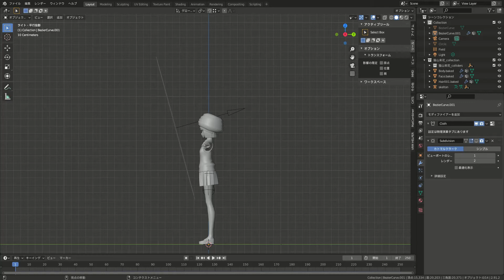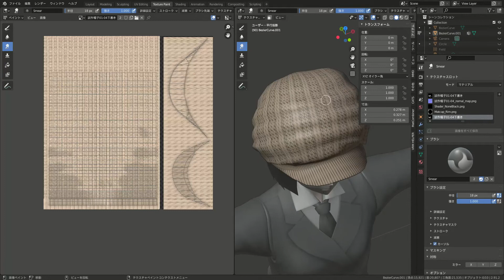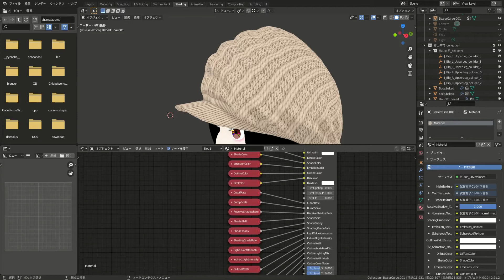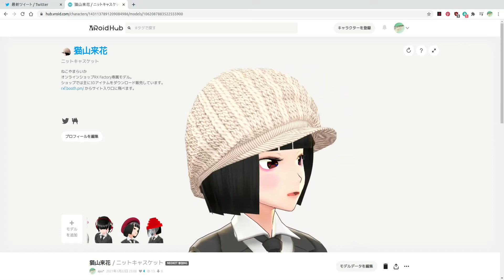[TIPS][blender]物理演算によるニットキャスケットの簡易生成実験[無音]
基本的にベレー帽の生成実験 )と同じです。

後ろに流れるように、正面から風を当てています。
メッシュの割り方で完成形の印象はかなり変わります。
おおまかにモデリングして「サブディビジョンサーフェスモディファイアー」で細分化した方がいい感じに皺ります。
細かくしすぎると、潰れぎみになるので、そのあたりの調整をモディファイアのパラメータを微調節すれば、いい感じの細かさにしていけると思います。

からダウンロード購入できます。